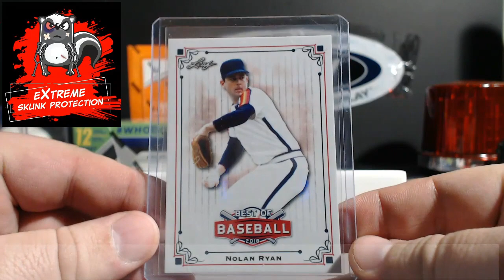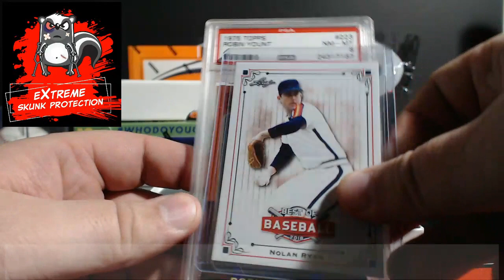2018 Leaf Best of Baseball Hobby Box - AW - Nice Vintage Card pulled!!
2018 Leaf Best of Baseball Hobby Box

1811 N Dixie Ave #104

Who do I collect:
Roberto Clemente
Michael Jordan
Nolan Ryan
Sidney Crosby
Vintage Cards